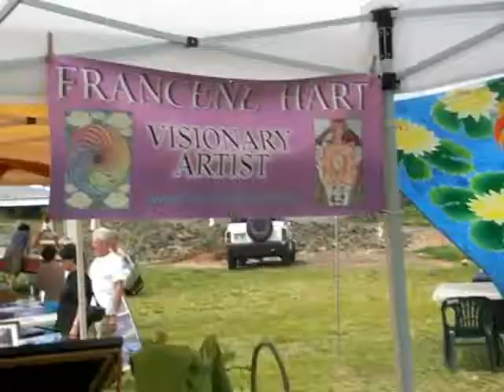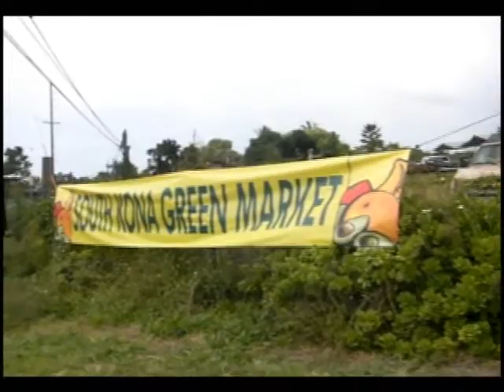South Kona Green Market - From the Land - By Our Hand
The South Kona Green Market is located in the heart of the agricultural belt on the Big Island of Hawaii.  On August 3, 2008, farmers and artisans from around South Kona joined with the Amy B. H. Greenwell Ethnobotanical Garden and opened their Green Market.  Again the ancient farm fields were filled with products both grown and created with loving hands.

More than just a farmers market, this Green Market is committed to sustainability, natural practices, and diversity, working with the earth to produce quality food and art for the local community.  It is a place for family and friends to gather and enjoy good food, craftsmanship and the beautiful gardens.  It is here that you will find a green connection between farm and family.  Make the Green Market a part of your Sunday.

Interested in becoming a vendor and/or sharing your ideas?